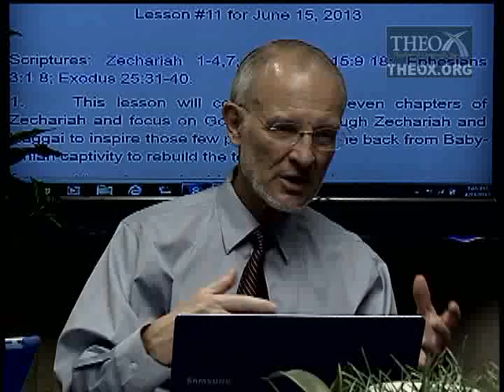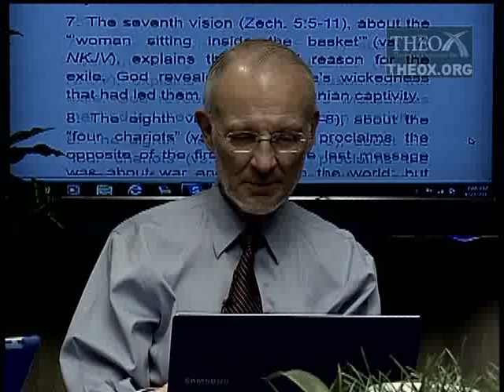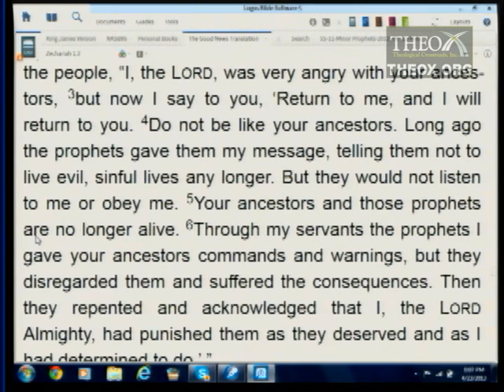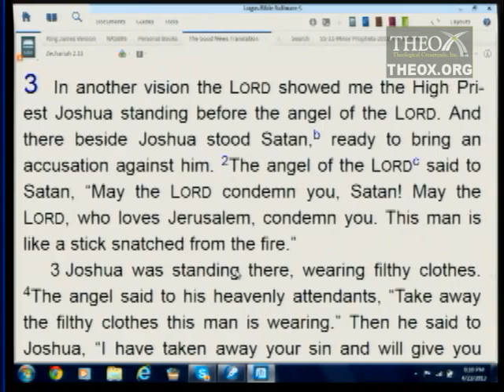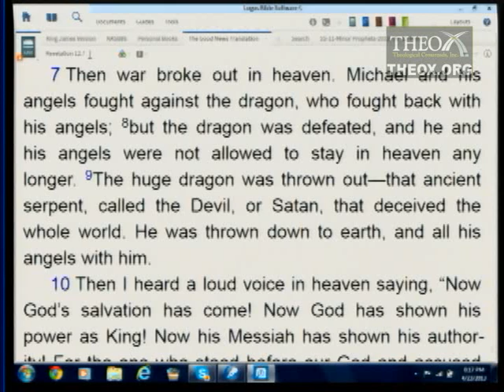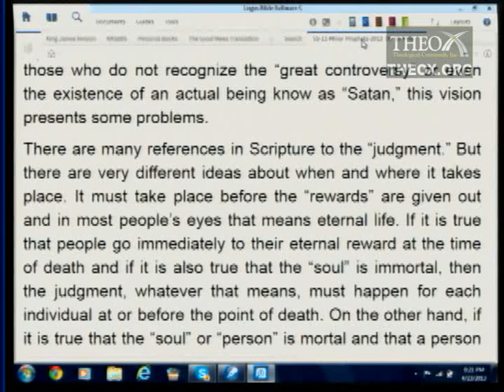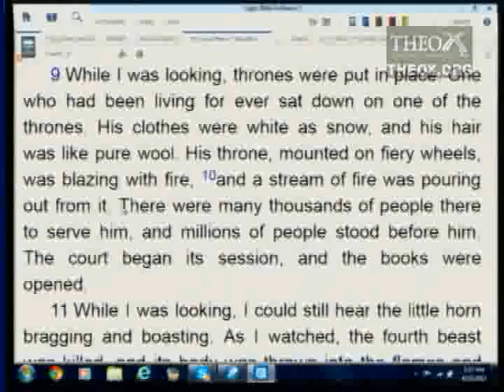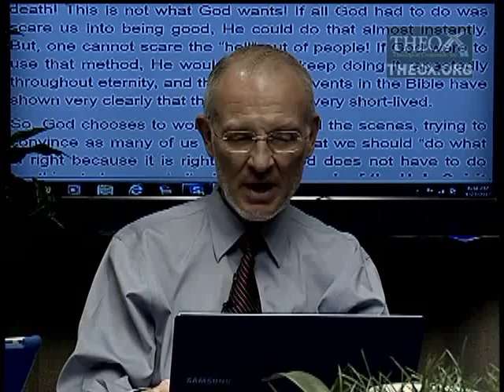11. Visions of Hope (Zechariah) (June 15)